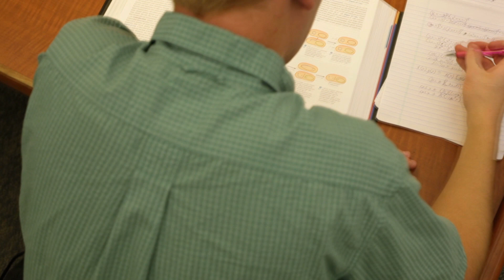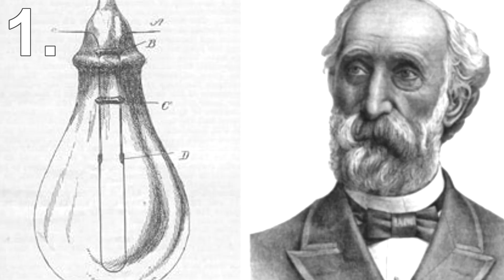5 Lies You Were Taught In School!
When we learn something in school we automatically believe it to be true.
After all that's kind of the point of it.
However overtime things change, new information comes to light and what we once believed was true turns out to be wrong.
Sometimes, it isn't even the case of new information,
Sometimes myths somehow entered our classrooms and were accepted as fact.
So in this list ill be showing you 5 lies you were taught in school.

5) Chameleons camouflage

We've always been taught that chameleons camouflage with their surroundings as a way of not being seen.
However the truth is they change colours for a variety of reasons.
Changing colours is part of normal mating behavior to find a mate.
They also do it as a way to regulate their body temperature.
By changing their colour from light to dark they absorb more heat and vice versa.

4) Christopher Columbus discovered America

When you hear the name Christopher Columbus you automatically think that he discovered America and also discovered that the world was round.
The truth is he wasn't the first to discover neither.
About 2,000 years before Columbus lived, Greek Mathematicians created theories that the earth was round.
As for discovering America, a viking explorer named Leif Erikson actually discovered it a good 500 years before Columbus was born.

3) Humans evolved from chimpanzees.

Evolution is a subject that divides many people.
From a strict scientific point of view it's not true that we evolved from monkeys.
While yes we share a common ancestor with chimpanzees, we split off to form a different specie a good 6 million years ago.
The same example can be found in other animals.
Crocodiles share a common ancestor with dinosaurs, but they didn't evolve directly from dinosaurs.
Birds on the other hand did, we can safely say they evolved from a group of small meat eating dinosaurs that include Velociraptors.

2) There is no gravity in space.

Technically speaking there is gravity in space.
If there wasn't there would be absolute chaos and life wouldn't exist.
While granted the gravity in space is a hell of a lot weaker than here on earth.
It's still there, because if it wasn't the moon for example wouldn't stay in orbit.
You see all objects have a gravitational pull, including you.
Obviously the bigger the mass the bigger the gravitational pull.
When speaking about things as big as stars and planets, the gravity is strong enough to lock in other smaller planets into an orbit.
This is why when everyday you wake up and the sun and moon haven't disappeared.

1) Thomas Edison invented the light bulb.

Thomas Edison was no doubt a great inventor but he may have been given too much credit than he actually deserved.
For starters his greatest invention the light bulb wasn't actually his.
You see Thomas Edison was more of a savvy businessman than a inventor.
He bought the patent for an incandescent bulb from the widow of an inventor named Heinrich Goebel.
But that's not all, in fact around 22 other inventors already were playing around with incandescent bulbs before Edison had his breakthrough.
The fact of the matter is, Edison was more like Bill Gates.
It would be wrong to say Bill Gates invented the computer,
but its fair to say he was the first to properly mass market the idea and get it in every household.